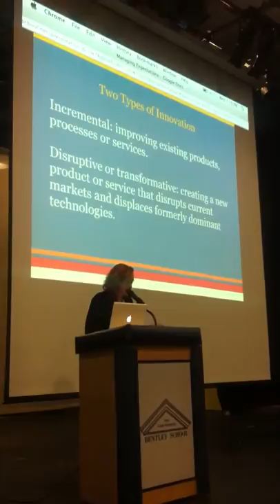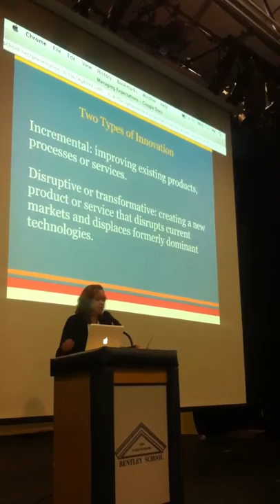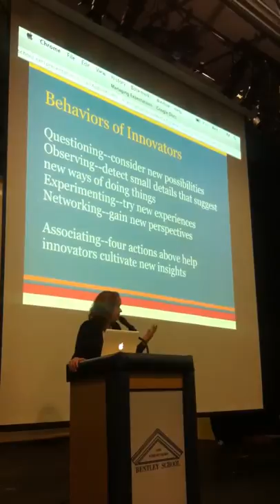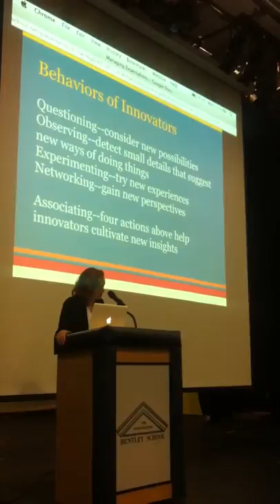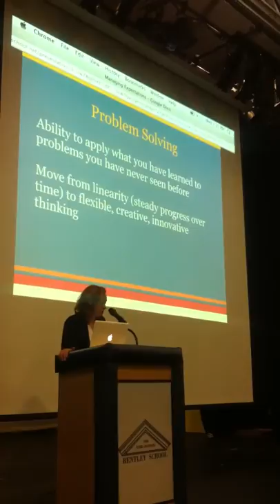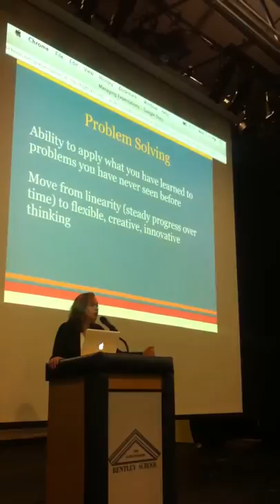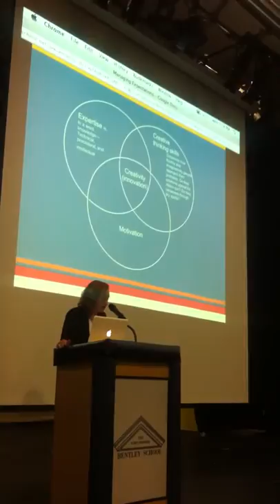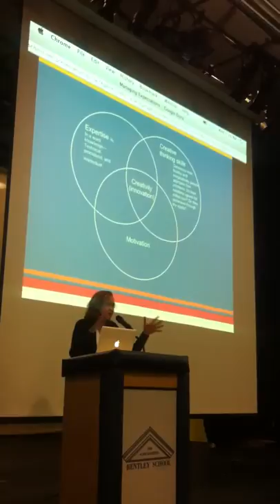Bentley School - Preparing Students for the 21st Century